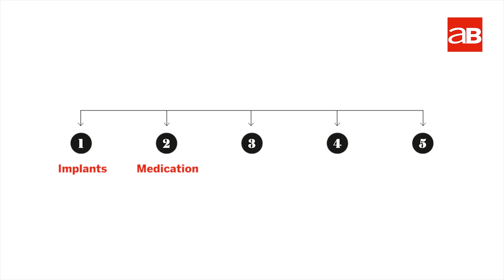AB Live: What is the state of the UAE's healthcare sector?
Dr Ramadan AL Balooshi from DHCC, Mohie El Rafey from GE Healthcare and Fodhil Benturquia from OKadoc discuss the emerging healthcare trends come to the UAE including telehealth platforms, AI, and stem cell and also address the issue of lack of niche and super-specialised services being provided in the oversaturated industry.